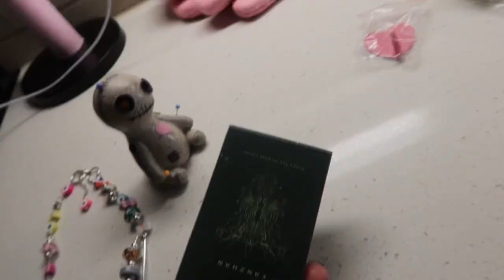SHEIN HAUL!!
ref_src=twsrc%5Egoogle%7Ctwcamp%5Eserp%7Ctwgr%5Eauthor